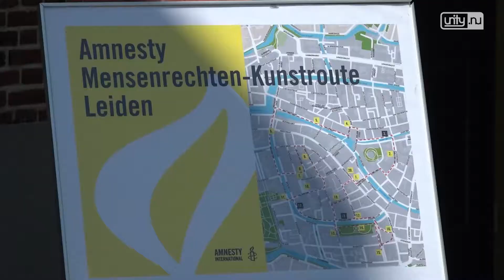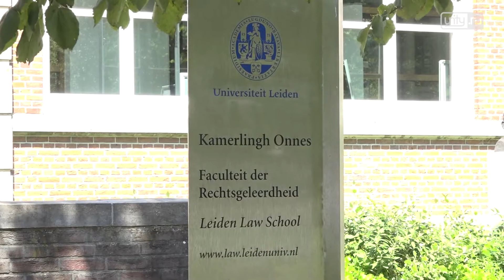Mensenrechten- Kunstroute officieel geopend